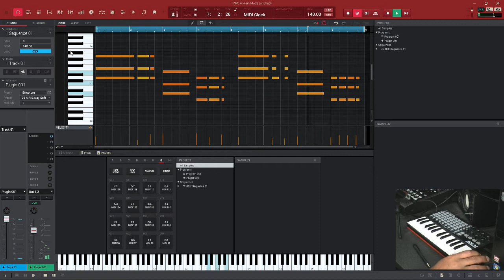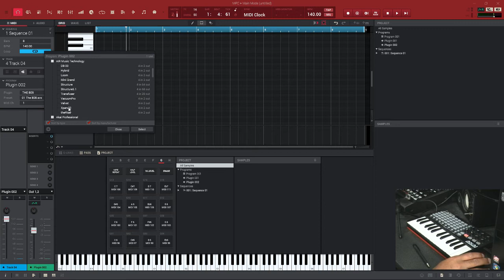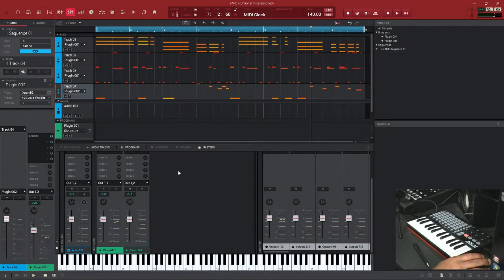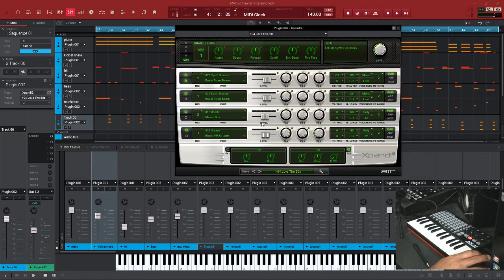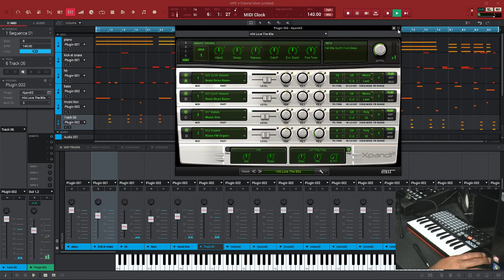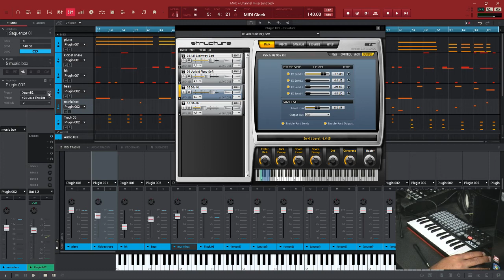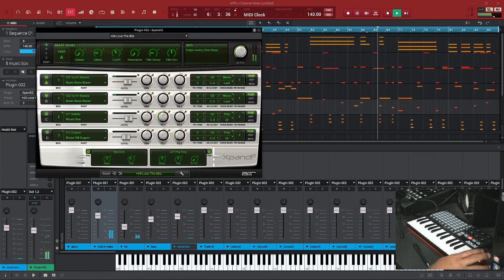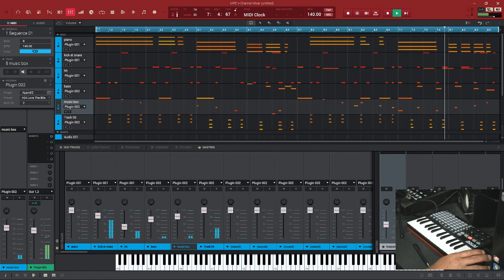MPC 2.2 UTILISATION DE STRUCTURE2 ET XPAND2 DE AIR EN MULTITIMBRALE